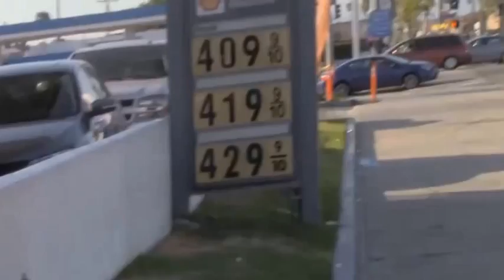LOS ANGELES CALIFORNIA SUNDAY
7/2014 SUNDAY FUN DAY CARS BIKES LOW RIDERS NIGGAS AND GIRLS HANGING OUT BURN OUTS ALL THAT